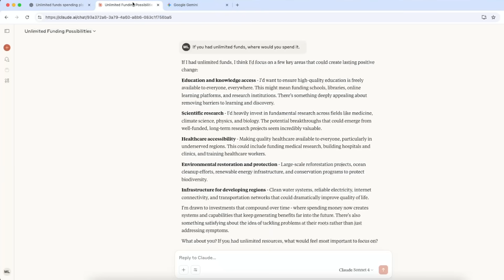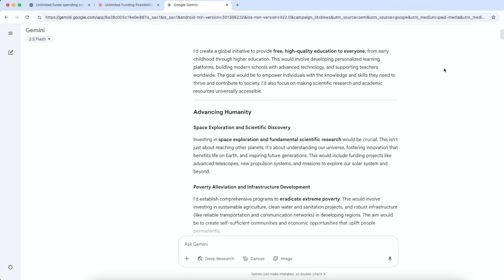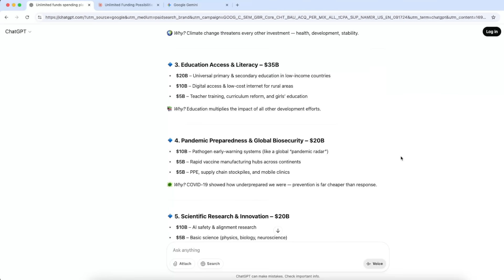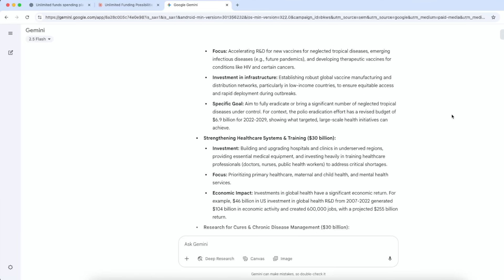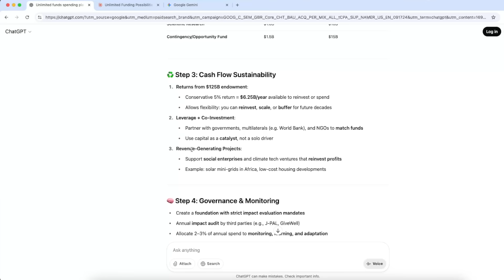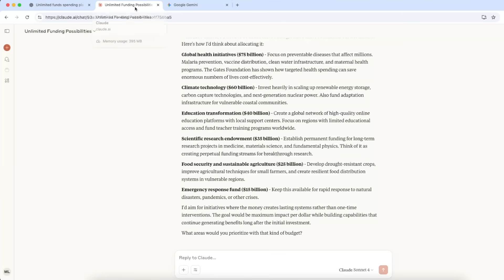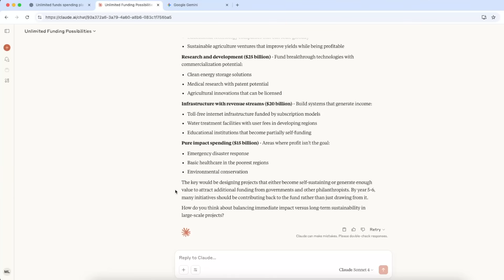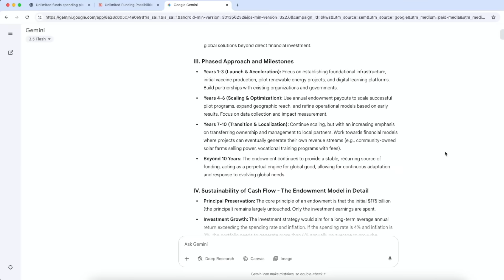Do AI Models Have Opinions or Just Mirror Their Training Data?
In this video I dive in to investigate an answer to a random question over lunch with friends.  The answer took me down the rabbit hole of LLMs, why I got the answers I did and did it just tell me what I wanted to hear.
Join me while I question, ChatGPT, Claude and Gemini.